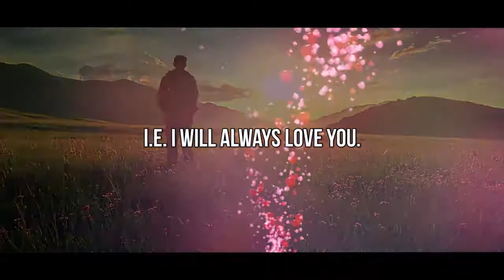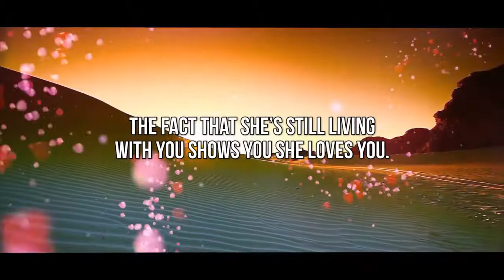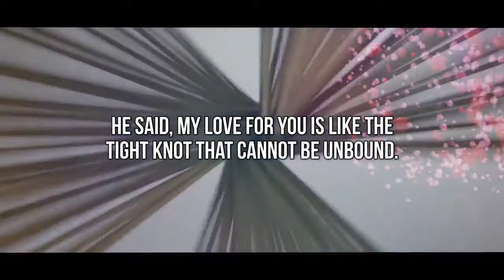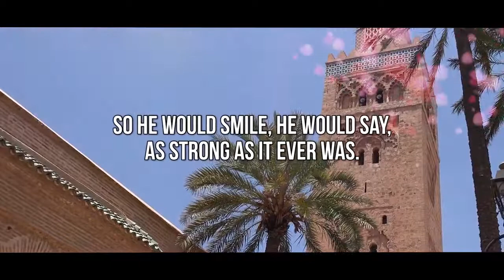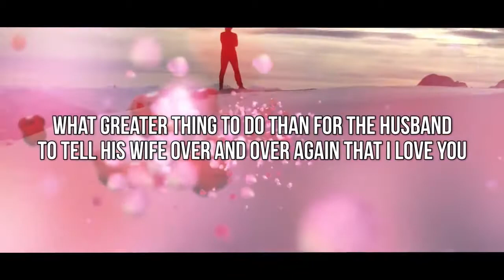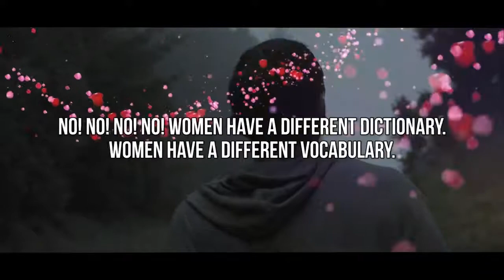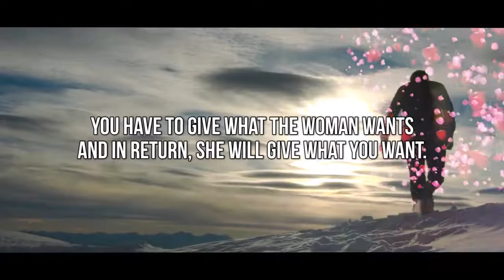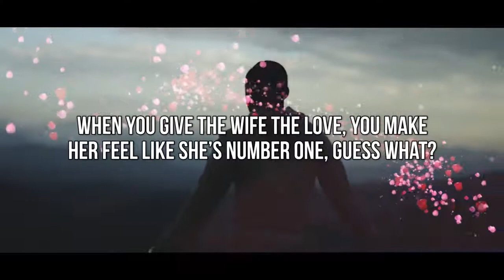How to save a Failing Marriage! Marriage Advice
to get more marriage saving advices
CC: The daily reminder